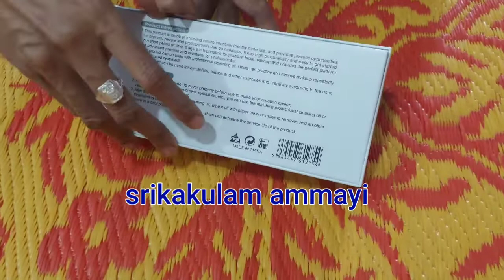Telugu లో లేదు friends, నాదే first video